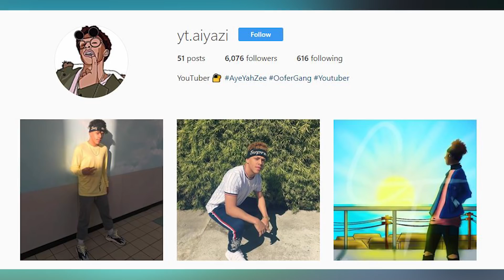THE LAST GUEST FINDS TRUE LOVE IN ROBLOX...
In todays video The Last Guest finds LOVE!